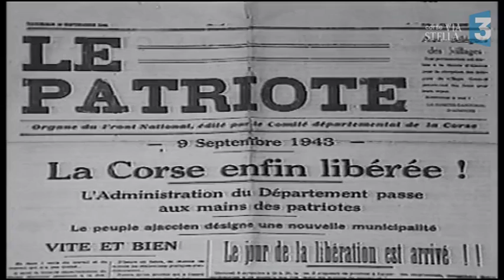9 septembre 1943 : Ajaccio, première ville française libérée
Oubliée des manuels d'histoire, Ajaccio fut pourtant la première ville libérée de France. Durant plus de 50 ans, la Normandie a été présentée comme le premier territoire libéré en 1944.